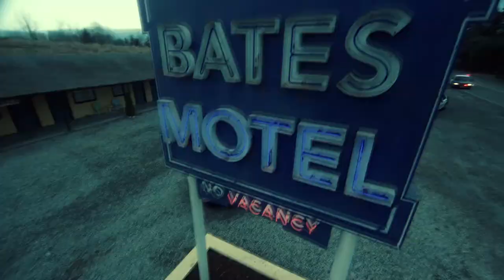NBCUniversal Heritage Reel Universal Pictures Television Motion Pictures Entertainment (2018)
We are one of the world’s leading media and entertainment companies in the development, production, and marketing of entertainment, news and information to a global audience.

NBCUniversal owns and operates a valuable portfolio of news and entertainment television networks, a premier motion picture company, significant television production operations, a leading television stations group, world-renowned theme parks, and a suite of leading Internet-based businesses. NBCUniversal is a subsidiary of Comcast Corporation.

BROADCAST DIVISIONS
CABLE NETWORKS
DIGITAL BUSINESSES
FILM
INTERNATIONAL
LOCAL MEDIA
PARKS AND RESORTS
PEACOCK
TV STUDIOS PRODUCTION

Symphony is the collective belief that at Comcast NBCUniversal, we are better together than we would be individually. This philosophy has helped build a culture of collaboration that empowers our teams to work together for the greater good of the company.

Symphony leverages the unequalled reach of Comcast NBCUniversal’s powerful portfolio of brands to amplify key business priorities - whether our newest blockbuster film or hit TV show, the opening of a thrilling new ride in our theme parks, or the superior viewing experience of Comcast X1's platform. Symphony helps promote content, engage fans, find new customers, and innovate with new technologies in ways no other media company can.

In the early years of the twentieth century, NBC and Universal began creating their extraordinary legacies in the exciting new worlds of motion picture production and distribution, location-based entertainment, and radio and television production and broadcasting. Today, as one company under the ownership of Comcast, NBCUniversal continues to build on this legacy of quality and innovation.

Although the first moving pictures date back to the late nineteenth century, the movie industry as a mass entertainment medium didn't truly take off until the second decade of the twentieth. Playing a key role was a German immigrant from Chicago (by way of Laupheim) named Carl Laemmle.

NBCUniversal Media, LLC is an American mass media conglomerate owned by Comcast and headquartered at 30 Rockefeller Plaza in Midtown Manhattan, New York City.

NBCUniversal is primarily involved in the media and entertainment industry. It is named for its most significant divisions, the National Broadcasting Company (NBC) — one of the United States' Big Three television networks — and the major Hollywood film studio Universal Pictures. It also has a significant presence in broadcasting through a portfolio of domestic and international properties, including USA Network, SyFy, Bravo, Telemundo, Universal Kids, and the streaming service Peacock. Via its Universal Parks & Resorts division, NBCUniversal is also the third-largest operator of amusement parks in the world.

NBCUniversal was formed on August 2, 2004 with the merger of General Electric's NBC with Vivendi Universal's film and television subsidiary Vivendi Universal Entertainment, after GE had acquired 80% of the subsidiary, giving Vivendi a 20% share of the new company. In 2011, Comcast attained 51% and thereby the control of newly reformed NBCUniversal, by purchasing shares from GE, while GE bought out Vivendi. Since 2013, the company has been wholly owned by Comcast, which bought GE's ownership stake.

10 Universal City Plaza
Ronald Meyer, Vice Chairman of NBCUniversal
Thomas L. Williams, Chairman & CEO of Universal Parks & Resorts
Bonnie Hammer, Chairman of NBCUniversal Content Studios
Donna Langley, Chairman of Universal Filmed Entertainment Group
Mark Lazarus, Chairman of NBCUniversal Television and Streaming
Pete Bevacqua, President of NBC Sports Group
Matt Strauss, Chairman of Peacock
Paul Telegdy, Chairman of NBC Entertainment
Chris McCumber, President of NBCUniversal Entertainment Networks
Frances Berwick, President of NBCUniversal Lifestyle Networks
Cesar Conde, Chairman of NBCUniversal News Group
Phil Griffin, President of MSNBC
Mark Hoffman, Chairman of CNBC
Noah Oppenheim, President of NBC News
Linda Yaccarino, Chairman of Advertising Sales & Client Partnerships

No copyrights infringed. All works property of the company listed above.